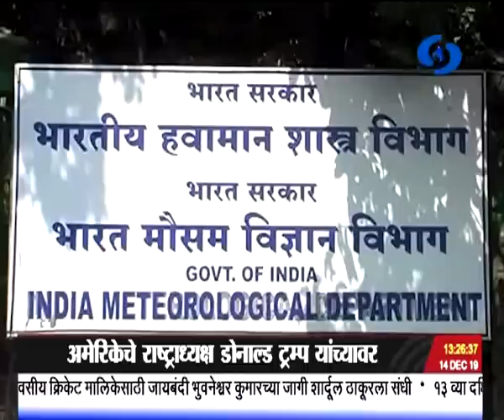एकच्या बातम्या, दूरदर्शन सह्याद्री वाहिनी..(१४ डिसेंबर २०१९)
ठळक बातम्या. पंतप्रधान नरेंद्र मोदी आज कानपूरमध्ये राष्ट्रीय गंगा परिषदेच्या बैठकीत गंगा स्वच्छतेच्या कार्यक्रमाचा घेणार आढावा

झारखंड विधानसभा निवडणुकीच्या चौथ्या टप्प्याचा प्रचार आज संपणार

परिस्थितीत सुधारणा झाल्यामुळे गुवाहाटी आणि शिलॉंगमध्ये संचारबंदी शिथिल

अंमली पदार्थ नियंत्रण विभागानं २० किलो कोकेन केलं जप्त आंतरराष्ट्रीय बाजारात याची किंमत १०० कोटी रुपये

वस्तू आणि सेवाकराचे दर वाढवण्याचा कोणताही प्रस्ताव विचाराधीन नसल्यानं केंद्रीय वित्तमंत्री निर्मला सितारामन् यांनी केलं स्पष्ट

अमेरिकेचे राष्ट्राध्यक्ष डोनाल्ड ट्रम्प यांच्यावर महाभियोग चालवण्यासाठी दोन आरोपांना अमेरिकी संसदेच्या न्यायालयीन समितीची मंजुरी..

ब्रेक्झिटचा अध्याय समाप्त करण्याचा आणि लोकांना दाखवलेला विश्वास सार्थ ठरवण्यासाठी अहोरात्र काम करण्याचा ब्रिटनचे पंतप्रधान बोरिस जॉन्सन यांचा निर्धार...